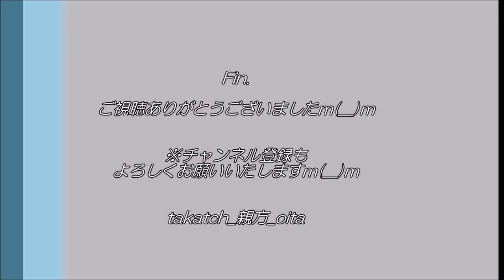【イルミネーション 福岡✨】光の街・博多2019｜素敵なクリスマスを♪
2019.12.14（Sat) 福岡市JR博多駅前

令和最初の冬、博多駅前はファンタジーの世界に包まれる☆
☆2020年1月7日(火)まで、連夜17:00~24:00点灯＠約80万球。